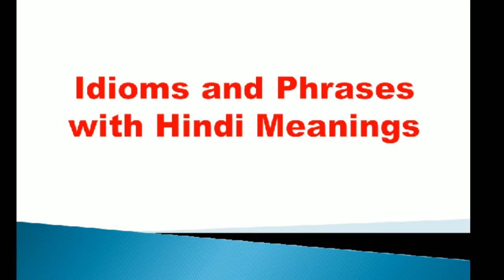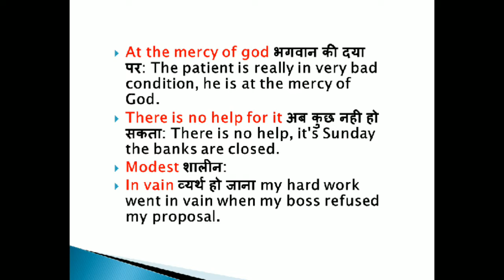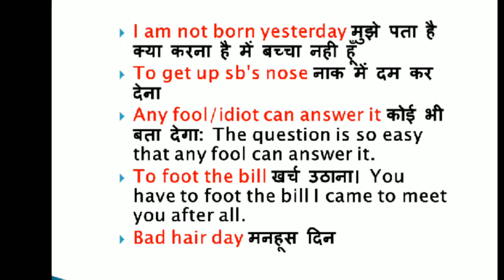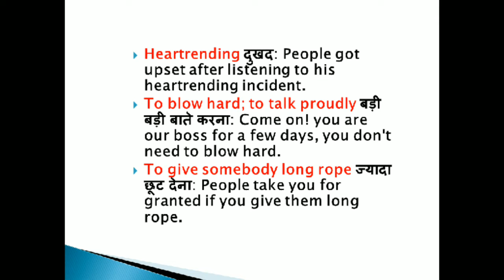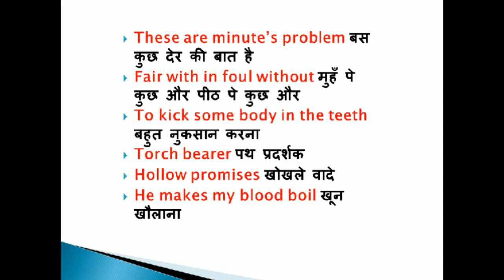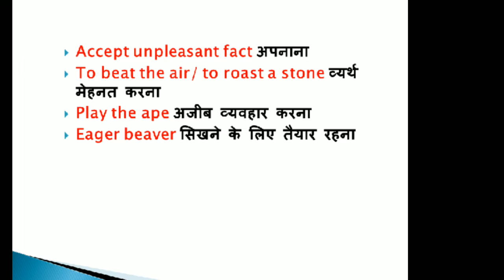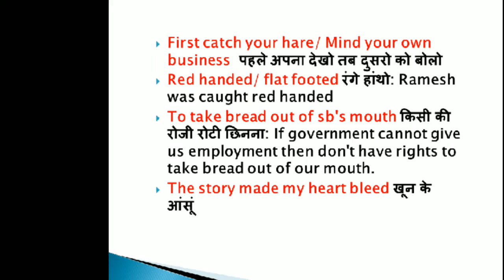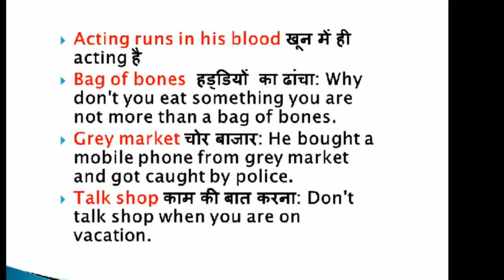UPPCL ENGLISH IMPORTANT QUESTIONS | IDIOM and PHRASES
uppcl tg2 computer question in hindi,uppcl tg2 computer question paper,UPPCL ENGLISH